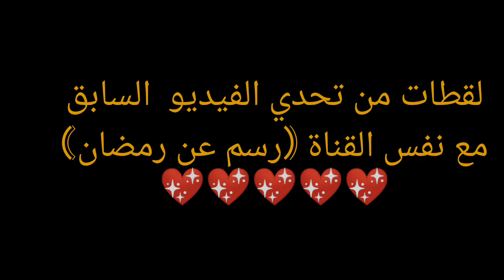Beautiful painting idea تحدي رسم منظر طبيعي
تحدي رسم سهل بالصباغة المائية